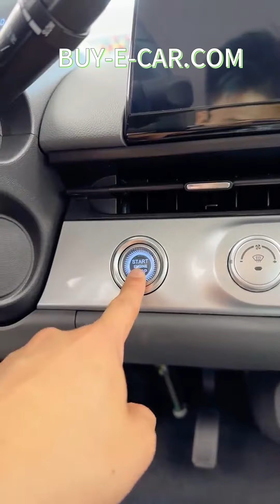CHANGAN Lumin $ exw price 5500#newcar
modèle de voiture 24 modèles 205km version orange
prix départ usine (CNY) 5,89
Type d&#39;énergie électricité pure
Autonomie électrique pure CLTC [km] 205
Temps de charge rapide[h] 0,58
boîte de vitesses Rapport de démultiplication fixe de 1ère vitesse
Longueur*largeur*hauteur[mm] 3270*1700*1545
Vitesse maximale [km/h] 101
Poids à vide [kg] 870
Modèle de moteur XTDM29
Puissance totale du moteur [kW] 35
Puissance totale du moteur [Ps] 48
Couple total du moteur [N·m] 87
Type de batterie Batterie au lithium fer phosphate
Marque de batterie Guoxuan haute technologie
Puissance de la batterie [kWh] 17h65
Consommation d&#39;électricité aux 100 kilomètres [kWh/100km] 9.9
Temps de charge rapide [min] 35
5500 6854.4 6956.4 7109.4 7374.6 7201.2
🚗 Voitures neuves avec kilométrage garanti en dessous de 30 !
🌟 Livraison rapide et qualité garantie !
🔒 Dépôt remboursable si aucun véhicule n'est disponible !
📘 Manuel de vente disponible pour vous aider à acheter rapidement !

✅ Pas de frais supplémentaires !
🌐 Support pour divers systèmes de voitures et approvisionnement rapide en accessoires !
📦 Livraison rapide et qualité assurée ! Pas de coûts supplémentaires !
🚚 Pas de véhicule ? Pas de problème ! Réservez maintenant avec dépôt remboursable !